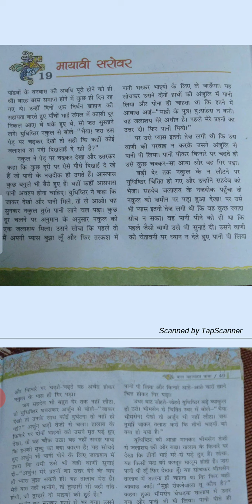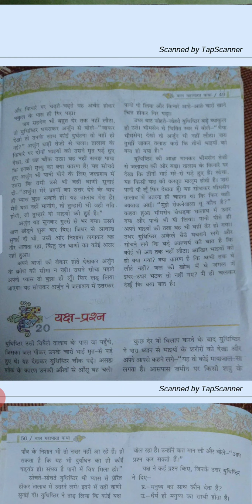महाभारत-अध्याय 19,20 मायावी सरोवर और यक्ष प्रश्न